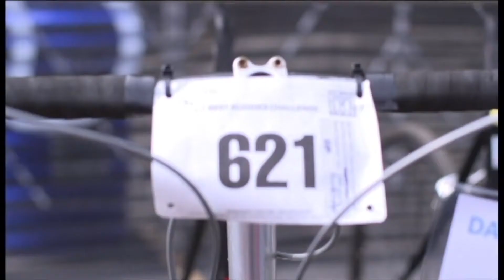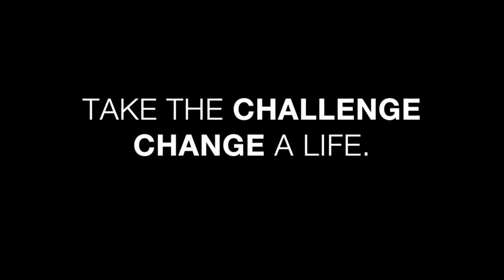2013 Best Buddies Challenge